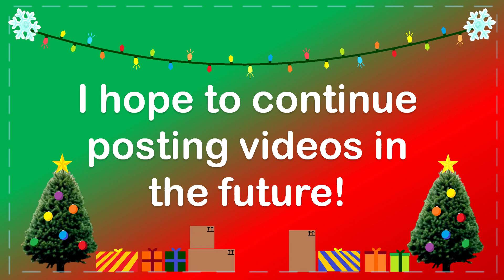【Thank You!】 Happy Holidays!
Thank you everyone who watch my videos. I hope my videos entertained you in some way!